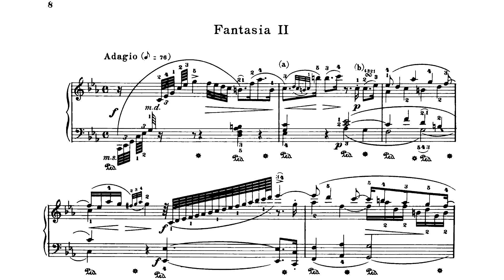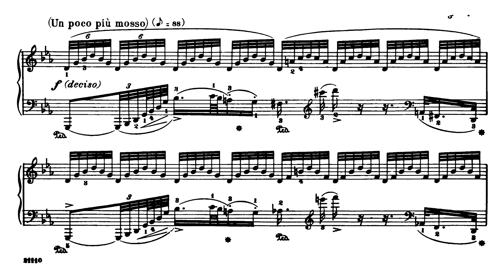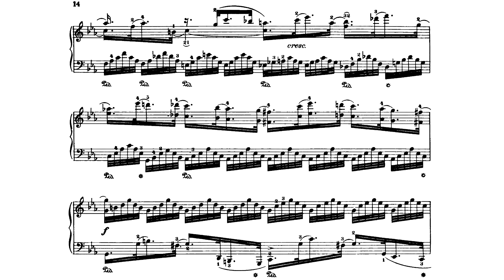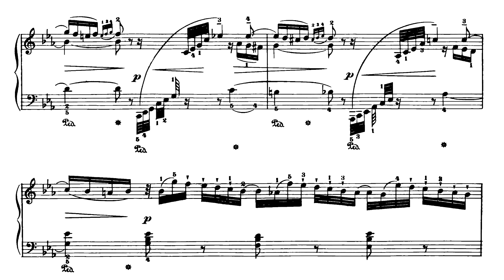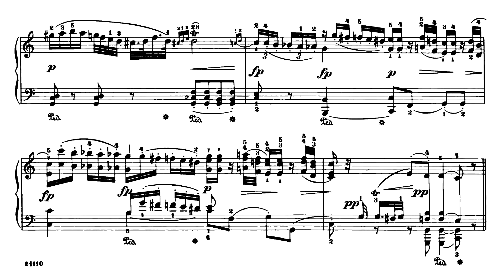Mozart - Fantasie in C Minor K. 396